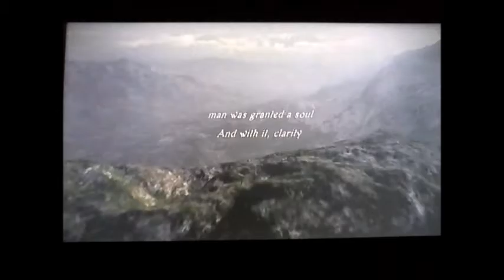Demon's Soul per PS3 ( La presentazione )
La presentazione di Demon's Soul per PS3 ( 24/07/2016 )